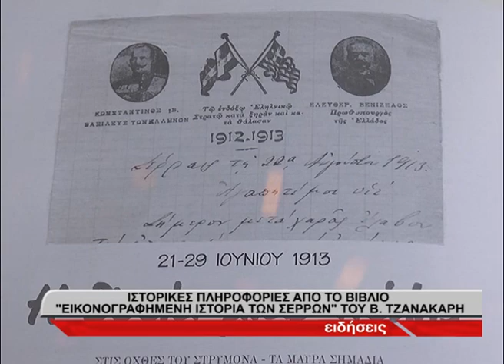28 Ιουνίου 1913- Η πόλη των Σερρών έγινε παρανάλωμα του πυρός-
Σαν σήμερα στις 28 Ιουνίου του 1913 η πόλη των Σερρών έγινε παρανάλωμα του πυρός από τους Βούλγαρους κατακτητές. Οι φωτιές που ξέσπασαν έκαψαν το μεγαλύτερο τμήμα της.